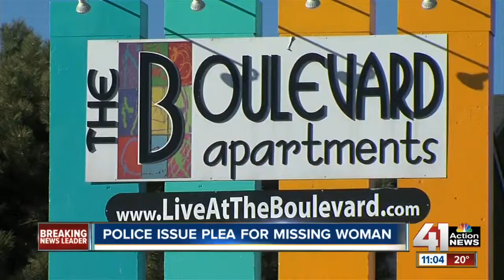City wants voters to approve $500 million in bonds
The city finance committee wants voters to approve $500 million in bonds to fix the city's infrastructure.